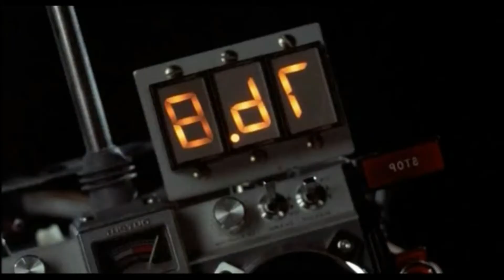[Electro] - Daftworld - Back To The Future (Remix/Retour Vers Le Futur)